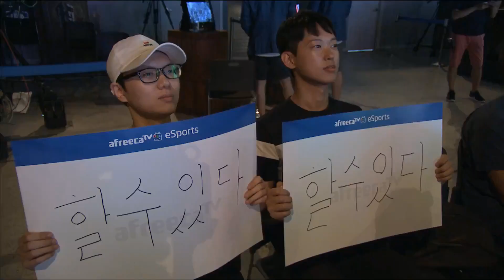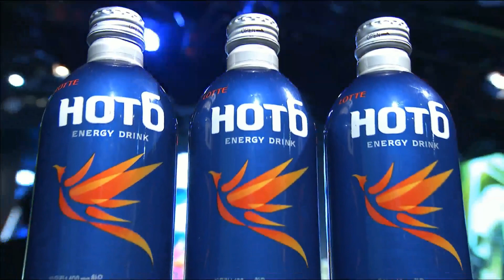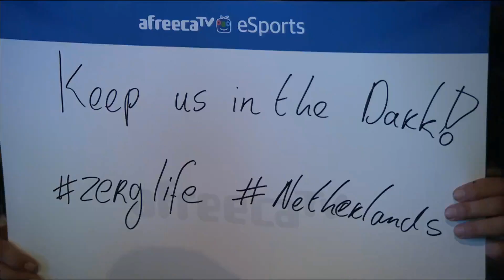Корея 2.0: GSL 2016 Season 2 CodeS Ro16 Group B - Cure vs Dark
Запись официальной русскоязычной трансляции Global StarCraft 2 League за 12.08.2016. Комментирует Alex007.
О канале: Здесь вы можете найти все лучшие видео по StarCraft 2 - матчи профессионалов, игры от первого лица за случайную расу, обучающие материалы от киберспортивного аналитика и комментатора Alex007.